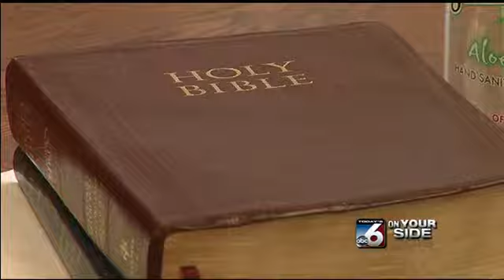Waiting on the line